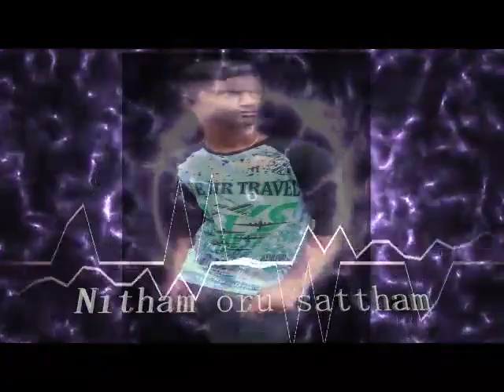Nithm oru sattham song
Nandha